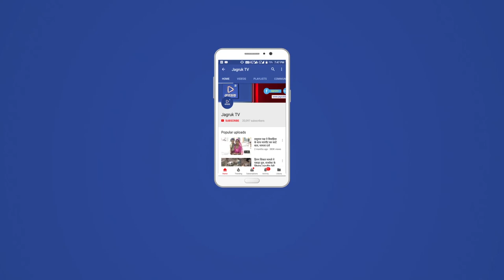JAGRUK TV : सोजत रोड : सबसे अनोखा रावण का पुतला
सोजत रोड
कस्बे का एकमात्र दशहरा मेला पिछले 40 सालों से अपनी अलग पहचान बनाए हुए हैं सोजत रोड में बनने वाला रावण का पुतला मनुष्य से मिलता जुलता बनता है इसी को लेकर दूरदराज से प्रवासी राजस्थानी भी रावण का दहन देखने पहुंचते हैं शिक्षक पूरणमल सोनी ने अपने हाथ की कलाकारी से रावण के 10 मूह तैयार करते आ रहे हैं सोनी सेवानिवृत अध्यापक है जो पिछले 38 सालों से गांव के सेवार्थ दशानन का चेहरा निशुल्क बनाने का कार्य कर रहे हैं देशभर में विजयदशमी के दिन जगह-जगह रावण बनाया जाते हैं जिसे कोटा, देवगढ़, जोधपुर, जयपुर ,सहित कई बड़े शहरों में रावण के पुतले तैयार किए जाते हैं मगर आज दिन तक सोजत रोड जैसा रावण का पुतला देश के किसी भी भाग में नहीं  बनता है